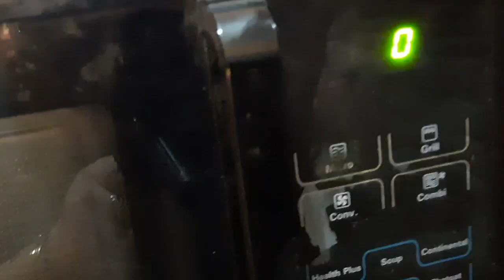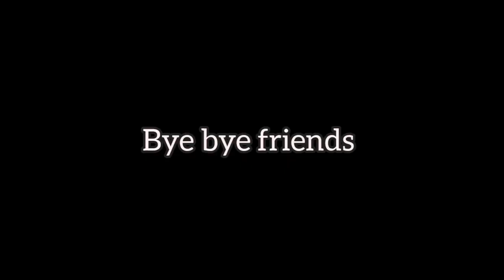husband ki birthday ki preparation ❤️😀 | Bareilly vlogger Pragati